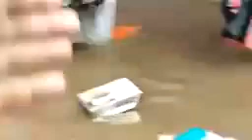പാവങ്ങൾ എടുത്തത് എനിക്കിഷ്ടായി നിങ്ങക്കോ?| ORDER : ഉടമക്ക് ഗവണ്മെന്റ് നൽകണം | PLEASE SUBSCRIBE NOW.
കട ഉടമക്ക് ഗവണ്മെന്റ് നൽകണം

Video from ടീം മഹ്‌ദി മഹാദേവൻ 10